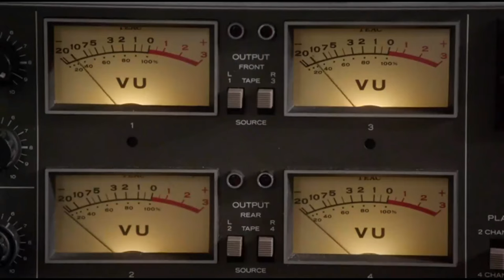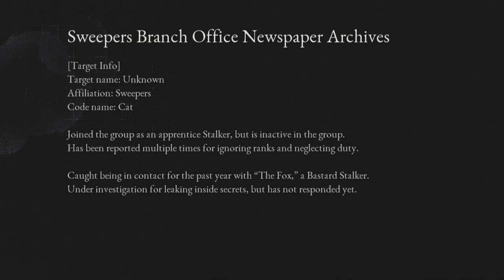Lies Of P - Dying over And over again - Part 15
So After finally taking down that annoying Bear after like 20 attempts We Have another annoying big guy who might have taken the spot of most annoying enemy that has killed me most.